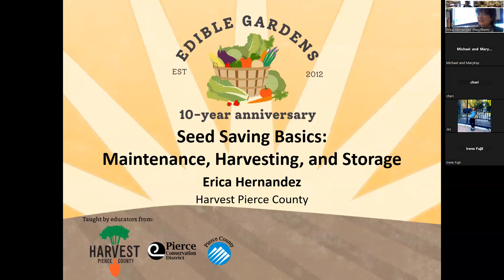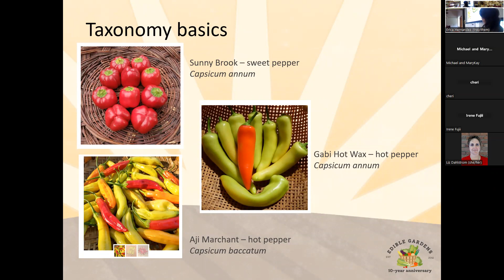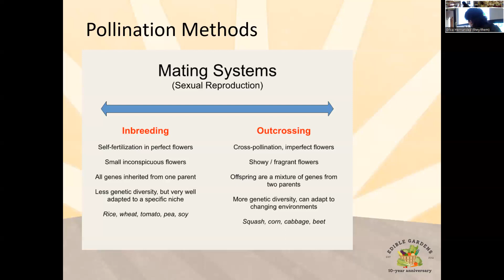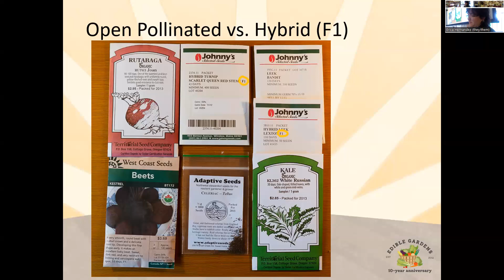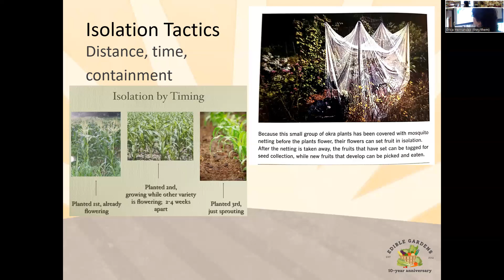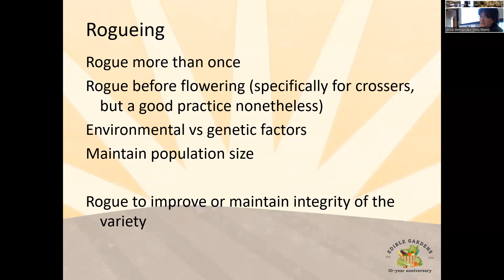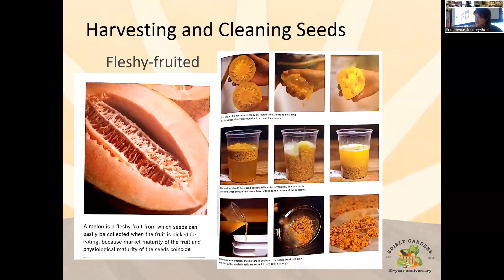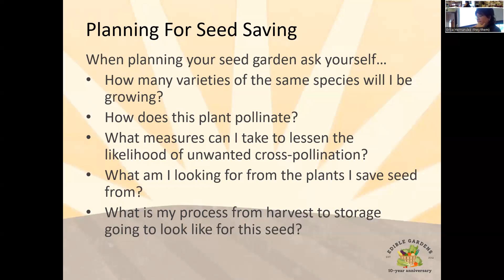Edible Gardens: Seed Saving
Learn the basics of saving your own seeds!